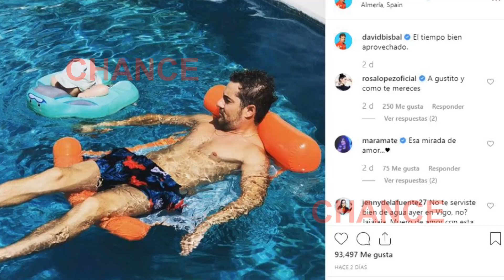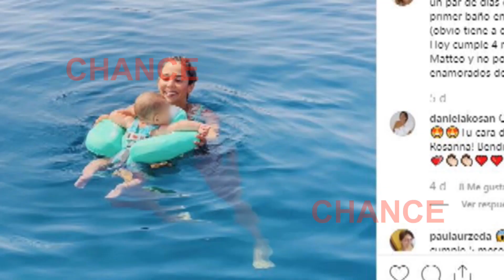Bisbal y Rosanna Zanetti presumen de amor en la Gala Starlite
David Bisbal y Rosanna Zanetti no han querido faltar a una de las galas más importantes de este verano: la noche solidaria que se vivió este domingo en Marbella con la Gala Starlite. Acompañando a Antonio Banderas y Nicole Kimpel, Rosa López, Ana Mena y Jéssica Goicoechea, entre otros, el cantante y la modelo pasearon su amor por la alfombra roja. La pareja está viviendo su momento más dulce al lado de su hijo Matteo, aunque no se ponen de acuerdo sobre a quién se parece el pequeño.